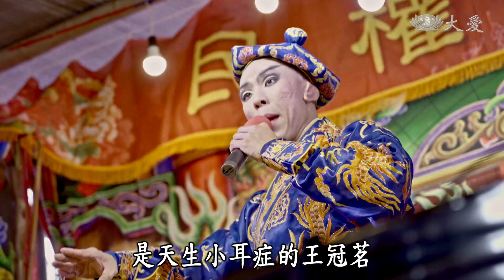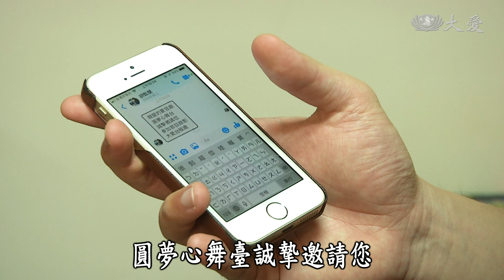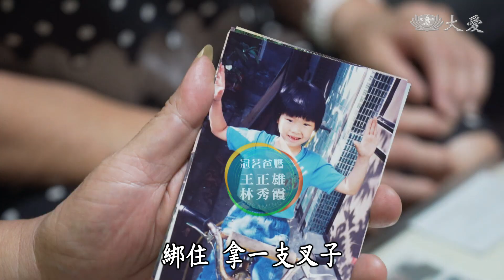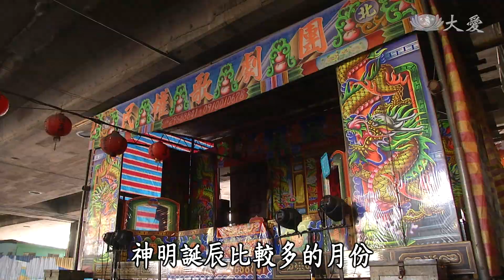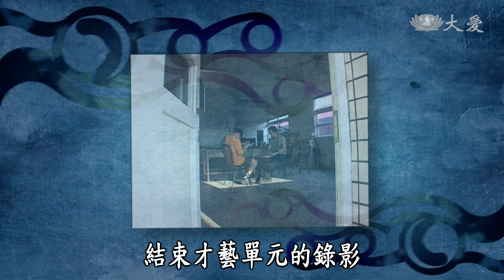【圓夢心舞臺】20190615 - 東方與西方的交會 - 王冠茗、夏官鼎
東方與西方的交會，當東方的歌仔戲，遇上西方的小提琴，將會碰出什麼樣的火花呢？

天生小耳症的王冠茗，愛上歌仔戲臺上粉墨人生，高中起靠自學踏入歌仔戲團。而完全零視力的夏官鼎，自幼在鋼琴演奏一直有著亮眼的成績，卻也在高中時聽到小提琴美妙的音色，而轉換跑道，立志成為小提琴家。

擇善固執看來是這兩位年輕人的共同點，今天就讓我們來看看他們的故事。

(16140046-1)